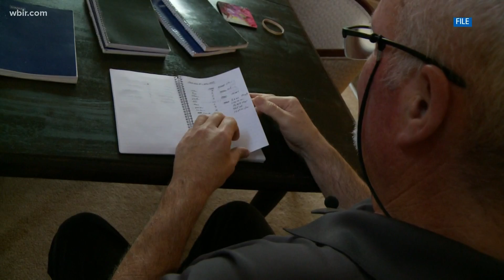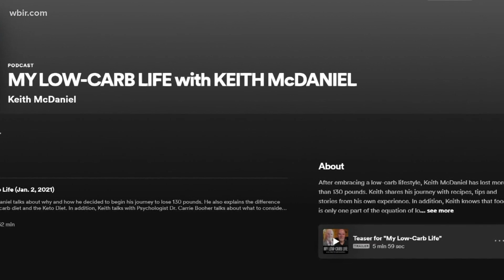Knoxville man who lost more than 130 pounds starts podcast to help others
It's called 'My Low-Carb Life,' and Keith McDaniel said each episode will feature interviews experts and some easy recipes that worked well for him